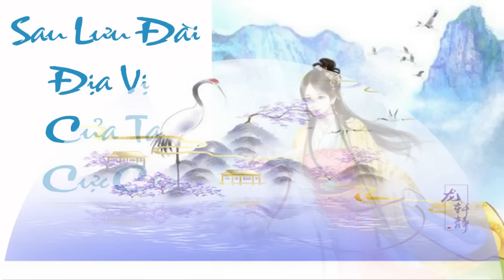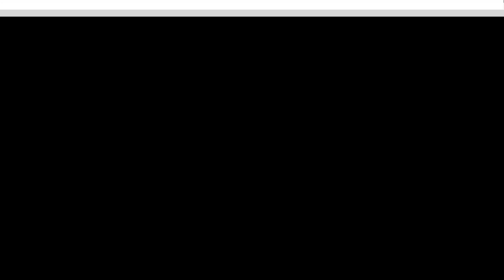Tập 21- Sau Khi Lưu Đày, Địa Vị Của Ta Cực Cao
Mộc Vãn Tình xuyên thành pháo hôi nữ xứng trong một quyển tiểu thuyết nữ cường trọng sinh.
Nữ chủ là đường tỷ kinh tài tuyệt diễm, trong lúc lưu đày đã trọng sinh rồi mở hack cả một đường, nhờ vào lực lượng toàn tộc đỡ nàng bước lên hậu vị.
Mà cả nhà của Mộc Vãn Tình chính là đá kê chân, chết hết trên đường lưu đày .
Mộc Vãn Tình: Thật mệt mõi, hủy diệt đi.
Hiện trường xét nhà kêu loạn, Mộc Vãn Tình nhanh chóng nắm lấy hôn thư.
Lúc bị từ hôn, Mộc Vãn Tình dùng hôn thư để đổi lấy một chiếc xe la màu xanh lá cùng hai mươi lượng, bắt đầu con đường lưu đày nhàn nhã.
Vì mạng sống, nàng đã xuất ra mười tám ban võ nghệ.
Bánh kẹp chân giò nướng, lẩu trà sữa gà rán.
Trồng trọt chăn nuôi, trái cây tươi mát, lương thực đầy ấp, dê bò chồng chất như núi.
Tạo điện gió, xây thành trì, làm đường xi măng, tạo nên một Giang Nam phồn hoa thịnh vượng.
Nhất thời không cẩn thận liền chơi lớn, cốt truyện chếch đi nghiêm trọng ……
Đường tỷ trọng sinh : Mọi người đều chuyên tâm xây dựng, ta còn chơi kịch bản cung đấu như thế nào nữa? Tịch mịch.
Trong buổi cung yến, chủ biên quan cao ngạo kiệt luân đơn độc ngồi một bên tự rót tự uống, không thèm để ý đến bất luận kẻ nào.
Ngoài cửa xôn xao, nữ thủ phụ Mộc Vãn Tình mỹ lệ anh khí bước vào trong lúc bị mọi người vây quanh.
Nam nhân buông chén rượu bước tới như bay, ánh mắt chứa đầy tình cảm, "Phu nhân, không có nàng ở đó ta nuốt không trôi."
Hiện trường ồ lên.